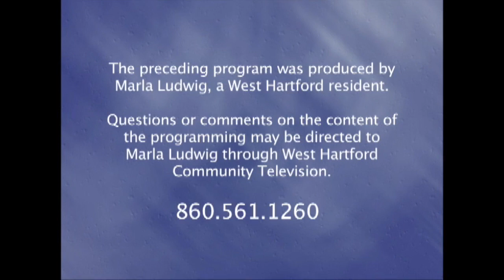Journeys with Jeff (March 2017)